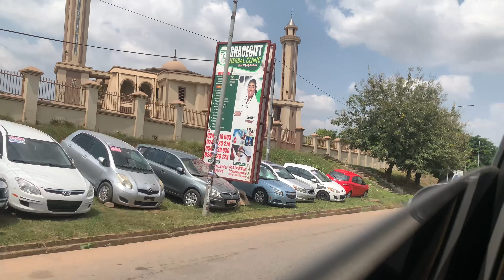Ghana vlog|| my experience with Quatar airlines.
My second week in Ghana 🇬🇭🥰

Ghana vlog|| my experience with Quatar flight.

982